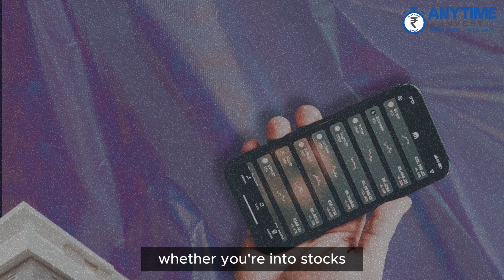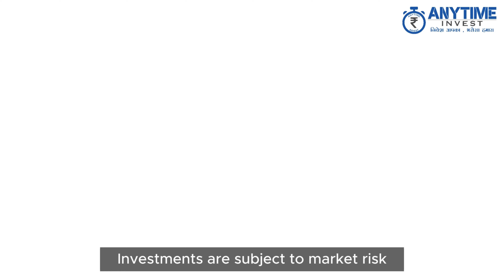The Valuation Game (English) | Anytime Invest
Valuation is the process of determining the fair market value of an asset, like a stock, company, or even real estate. It's not just about the current price tag, but also about assessing its future potential based on various factors.

Anytime Invest does not advice on individual stocks and firmly believes that viewers should do their own research before investing. Also, our viewers should keep in mind that trading in securities and derivatives can be risky, and most people may end up losing money in such trades. While we would love to educate you about trading, we would not promote or recommended engage in such high-risk products.
Empower yourself with knowledge and stay ahead in the ever-evolving world of markets!

All the content used in this video is for educational and entertainment purposes only.

Anytime Invest does not own the rights to the music, images, and other materials used in this video.